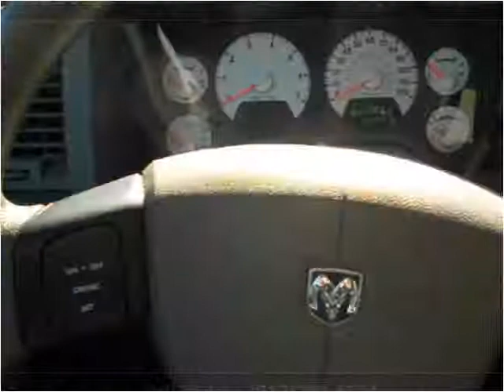2008 Dodge Ram 1500 Used Cars Fort Worth TX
This 2008 Dodge Ram 1500 is available from Texas Star Auto.